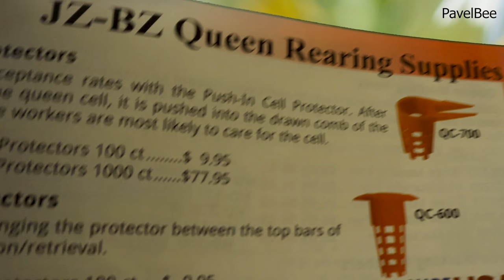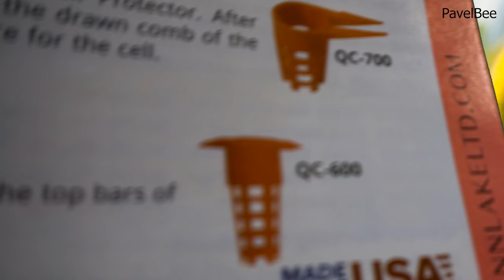№115 Как Защитить Маточник | Вывод маток На взяток | Пасека | Пчеловодство для начинающих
Как Защитить Маточник? пасека | пчеловодство для начинающих.Вывод маток на Взяток